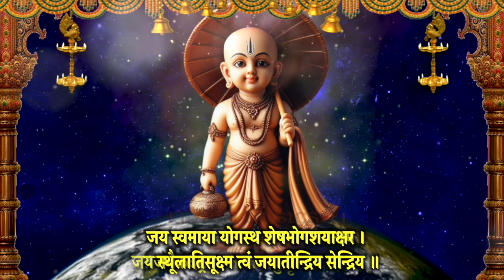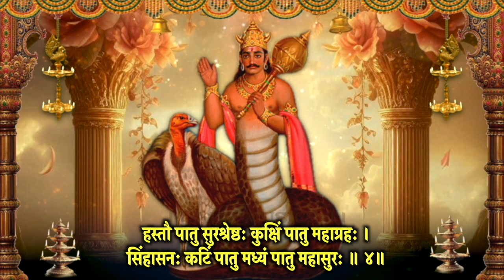Ravivar/सूर्य स्तुति/प्रदोष स्तोत्र/भुवनेश्वरीष्टकं/वामन स्तोत्र/राहु-केतु कवच/नवग्रह पीड़ाहर स्तोत्र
दिन रविवार वंदना I प्रदोष व्रत I वामन जयंती I भुवनेश्वरी जयंती I सूर्य स्तुति I शिवप्रदोष स्तोत्र I भुवनेश्वरीअष्टकं I वामन स्तोत्र I राहु-केतु कवच I नवग्रह पीड़ाहर स्तोत्र मंत्र, स्तोत्र जरूर सुने, आशीष मिले I